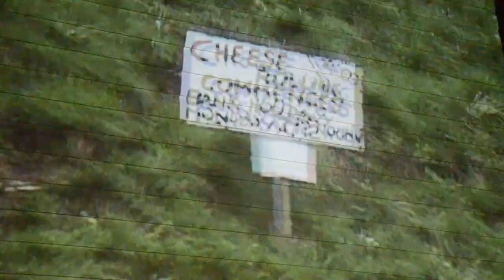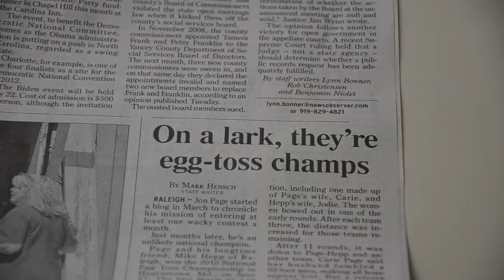One Year of Anyone Can Enter